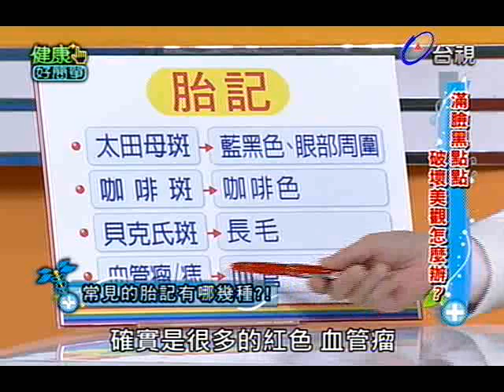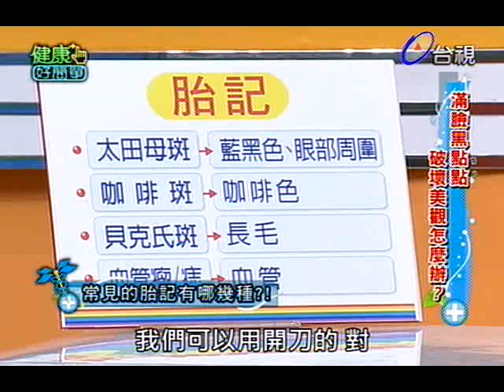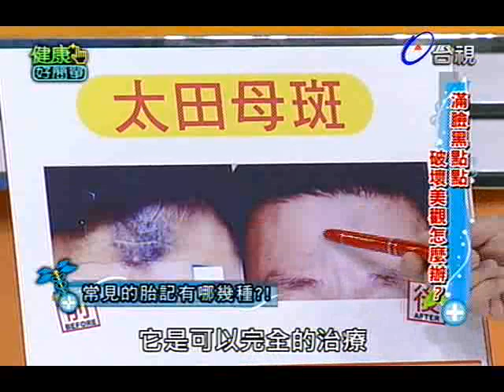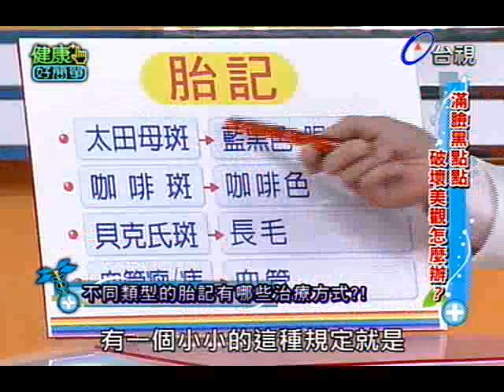健康好簡單 2012-10-09 pt.4/5 滿臉黑黑點點